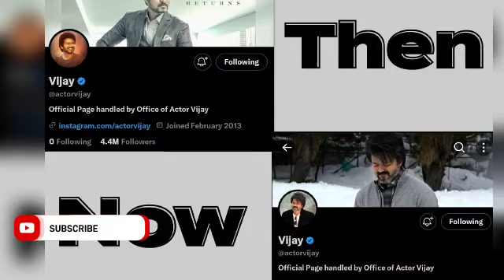LEO Movie Mass Scene Leaked | Thalapathy Vijay | Lokesh | 7 Screen Studio | Anirudh Music